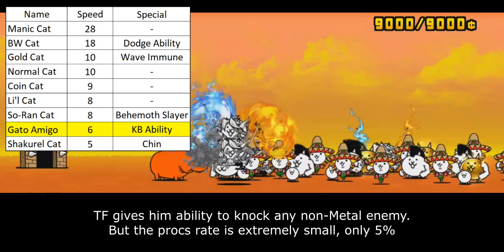Enter Gato Amigo (True Form & Talent Upgrades Information) [The Battle Cats]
Table of Content:
00:00 - Unit Intro
00:46 - Talent Detail
01:38 - Meatshield Specialization
03:50 - Other Talent Upgrades
05:06 - Closing Statement & Talent Priority Score
06:20 - Cat Library Entry

You Too, Amigo! Apparition Dancing!!